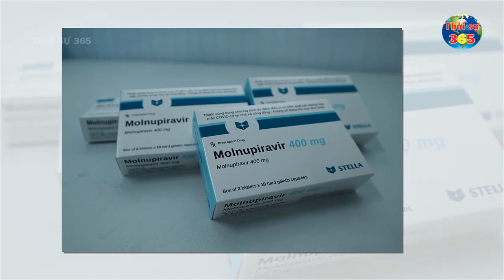Tin Nóng Covid-19 Mới Nhất Ngày 5-12 | Tin Tức Virus Corona Ở Việt Nam Mới Nhất Hôm Nay